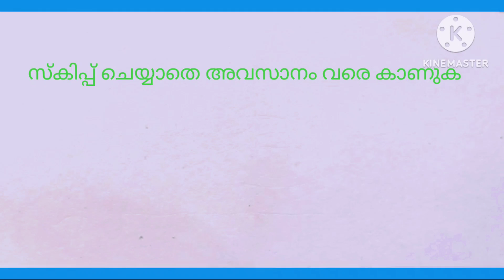4 October 2024 ഒരു മനോഹര ദൃശ്യഭംഗി വരക്കാം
മനോഹരമായ ഒരു ദൃശ്യഭംഗി വരക്കാം @SerahArts-kuz42